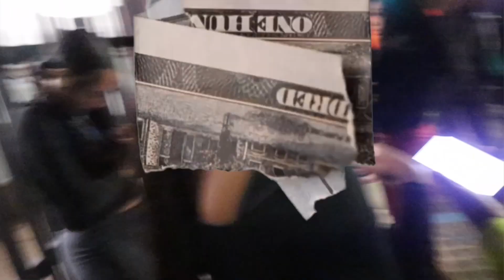Taking A Nerd To His First College Party | HAPPY ENDING